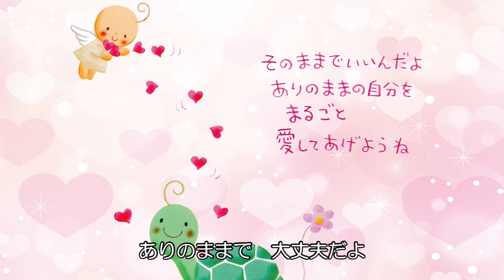【出会いは奇跡】＠2022/06/05